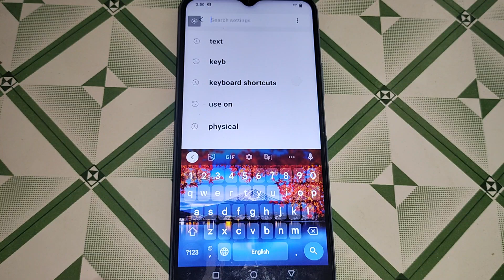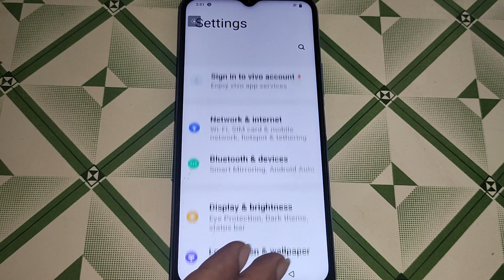how to set spell checker setting Vivo Y33T, Vivo Y33T me spell checker setting set kaise kare